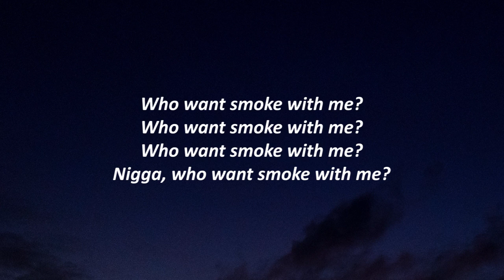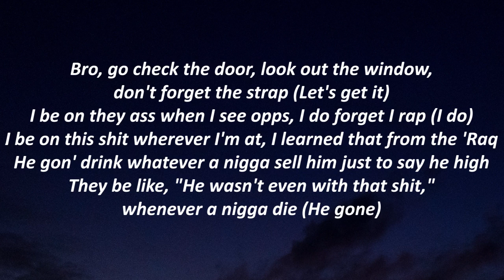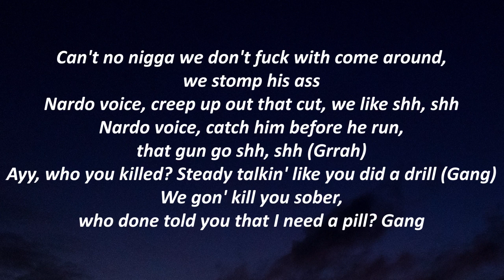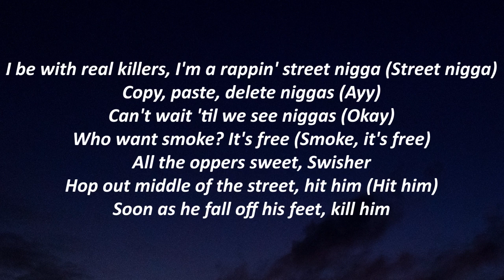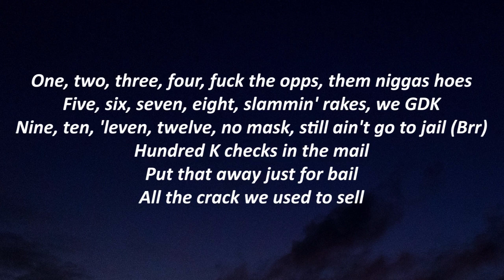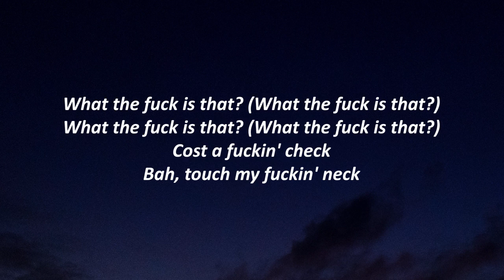Nardo Wick - Who Want Smoke?? ft. Lil Durk, 21 Savage, G Herbo (Lyrics)